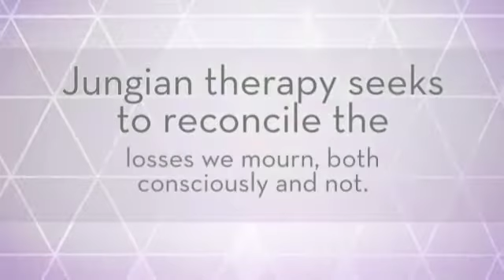Lucy Sikes ARNP IAAP Jungian Psychotherapy 360p